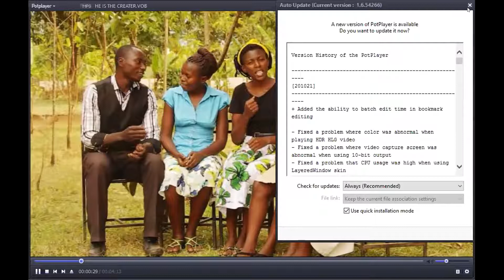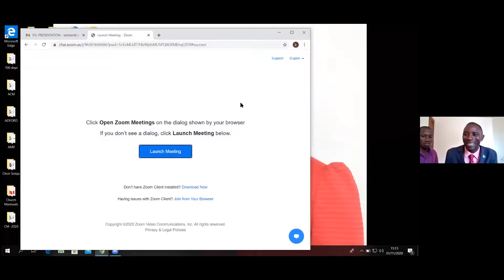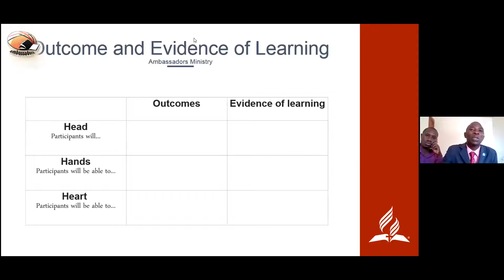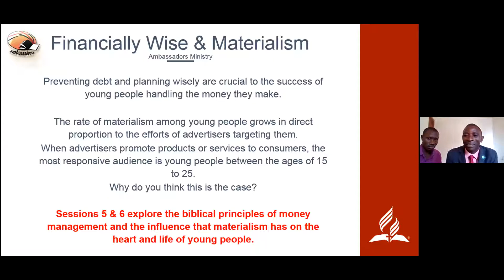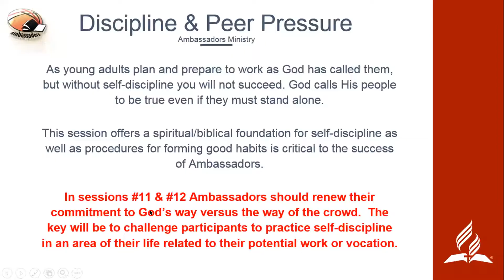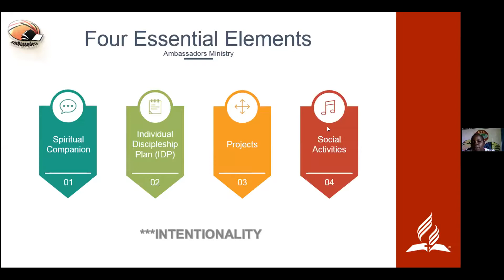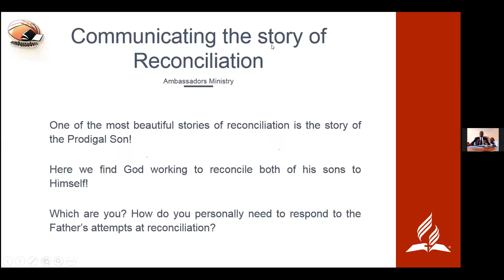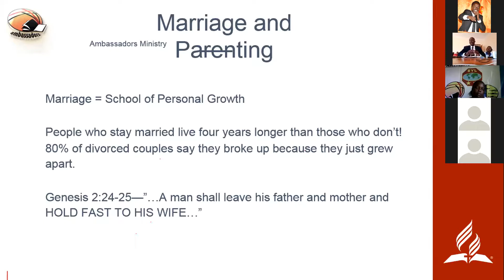Ambassodor Modules 5 & 6 - Pr Koojo Lambert & Elder Francis Awena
UU SYL Training